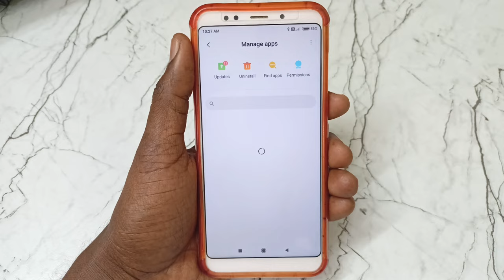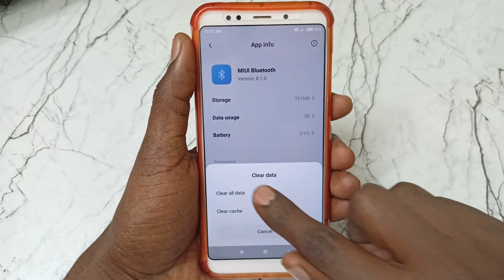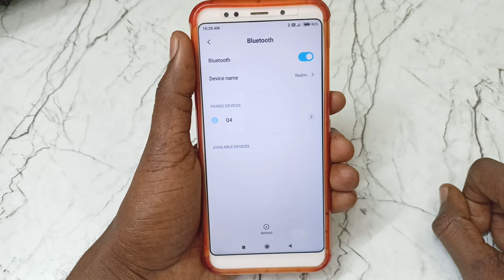bluetooth name nahi aa raha hai kaise sahi kare | bluetooth search/scan not showing problem solve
Video Queries -

bluetooth
mobile bluetooth
bluetooth not working
bluetooth speaker
fix bluetooth
bluetooth connection problems
android bluetooth
bluetooth not pairing
pair bluetooth android
how to connect bluetooth
bluetooth not connectin
bluetooth pairing problems
bluetooth connect na ho to kya karen
bluetooth not working in laptop
iphone bluetooth not connecting

Important Videos...